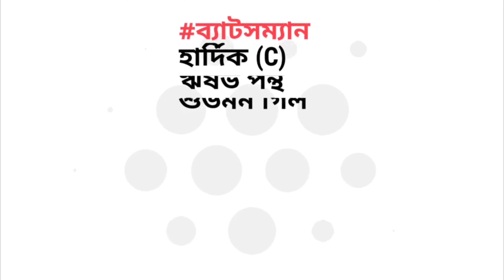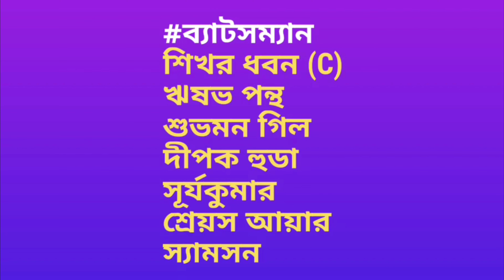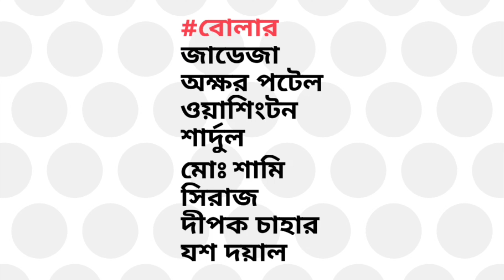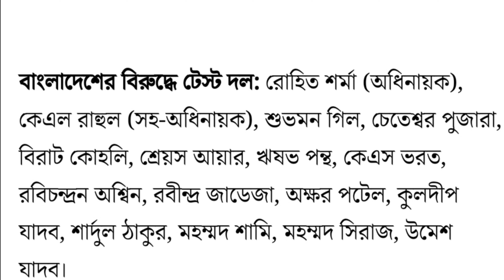ঘোষণা হলো বাংলাদেশ ও নিউজিল্যান্ডের বিরুদ্ধে ভারতের দুর্ধর্ষ স্কোয়াড| T20 World Cup 2022 | IND vs NZ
watch full highlights of the India vs England t20 world cup semi final match 2022 and also watch team india upcoming series & team india next match date

after T20 World Cup 2022 team India going to tour New Zealand and Bangladesh so, BCCI announcement India squad for New Zealand and Bangladesh

India’s tour of New Zealand and Bangladesh, 2022

India’s squads for series against New Zealand and Bangladesh announced

The All-India Senior Selection Committee has picked the squads for India’s upcoming tour of New Zealand and Bangladesh.

Team India is set to play three T20Is & three ODIs in New Zealand in November. The 3-match T20I series kickstarts in Wellington on November 18th while the 3-match ODI series begins in Auckland on November 25th.

India’s squad for New Zealand T20Is: Hardik Pandya (C), Shubman Gill, Ishan Kishan, Deepak Hooda, Suryakumar Yadav, Shreyas Iyer, Rishabh Pant (VC and WK), Sanju Samson (WK), Washington Sundar, Yuzvendra Chahal, Kuldeep Yadav, Arshdeep Singh, Harshal Patel, Mohd. Siraj, Bhuvneshwar Kumar, Umran Malik

India’s squad for New Zealand ODIs:  Shikhar Dhawan (C), Shubman Gill, Deepak Hooda, Suryakumar Yadav, Shreyas Iyer, Rishabh Pant (VC and WK), Sanju Samson (WK), Washington Sundar, Shardul Thakur, Shahbaz Ahmed, Yuzvendra Chahal, Kuldeep Yadav, Arshdeep Singh, Deepak Chahar, Kuldeep Sen, Umran Malik

India will tour Bangladesh for three ODIs and two Tests. The first ODI of the series will be played on December 4th, while the next two ODIs will be played on December 7th and December 10th respectively. The two-match Test series will begin from December 14th and the second Test will begin from December 22nd.

India's squad for Bangladesh ODIs: Rohit Sharma (C), KL  Rahul (VC), Shikhar Dhawan, Virat Kohli, Rajat Patidar, Shreyas Iyer, Rahul Tripathi, Rishabh Pant (WK), Ishan Kishan (WK), Ravindra Jadeja, Axar Patel, Washington Sundar, Shardul Thakur, Mohd. Shami, Mohd. Siraj, Deepak Chahar, Yash Dayal

India's squad for Bangladesh Tests: Rohit Sharma (C), KL Rahul (VC), Shubman Gill, Cheteshwar Pujara, Virat Kohli, Shreyas Iyer, Rishabh Pant (WK), KS Bharat (WK), Ravindra Jadeja, Ravichandran Ashwin, Axar Patel, Kuldeep Yadav, Shardul Thakur, Mohd. Shami, Mohd. Siraj, Umesh Yadav

after exit from the t20 world cup 2022 team india now going to play t20 series against new zealand on 18th November 2022 at  Sky Stadium, Wellington

so, in this video i am telling icc t20 world cup 2022 match no 44 India vs England match highlights, Team india's playing xi against new zealand & good news for team india & also mohammad shami and india vs England match Adelaide Oval weather update.

Besides this I have told ICC World Cup 2024 team india squad and the full schedule, time table, venue, live streaming and also how to watch india vs new zealand series 2022 free live

Topics :~
ICC T20 World Cup 2022 All Team
ICC T20 World Cup 2022 IND vs PAK Live
IND vs ENG T20 WC Match 2022
India Squad For New Zealand Tour 2022
India Squad For Bangladesh Tour 2022
Ind vs Eng T20 World Cup 2022 Playing 11
T20 world cup 2022 semi final match schedule
India vs England T20 World Cup 2022 Match
India vs England T20 World Cup 2022 Match Prediction
T20 World Cup 2022 India vs England Match
India vs England T20 World Cup 2022 Match Start Time
India vs England T20 World Cup 2022 Match Playing 11
Virat Kohli Batting Vs England T20 World Cup 2022
Rohit Sharma Batting Vs England T20 World Cup 2022
Hardik Pandya Batting Vs England T20 World Cup 2022
India vs England T20 World Cup 2022 Match Highlights